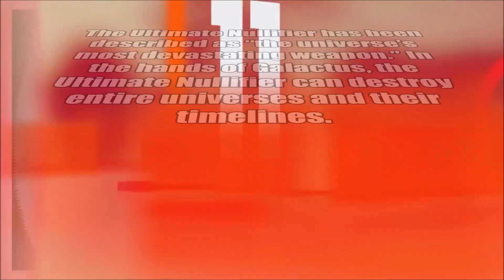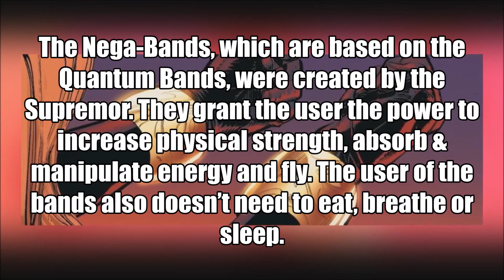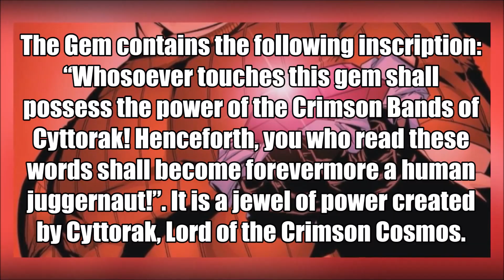Top 15 Marvel's Most Powerful Weapons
these are dangerously awesome ! (CLAIM : Not in particular order)